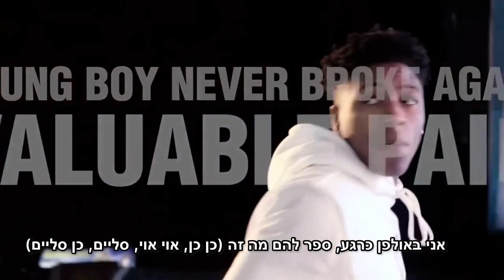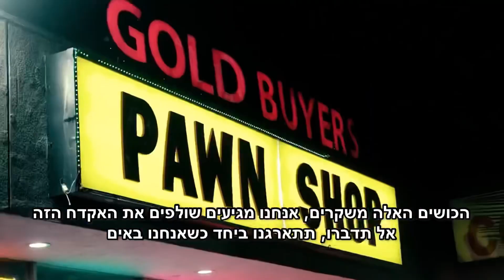NBA youngboy Valuable Pain- מתורגם לעברית